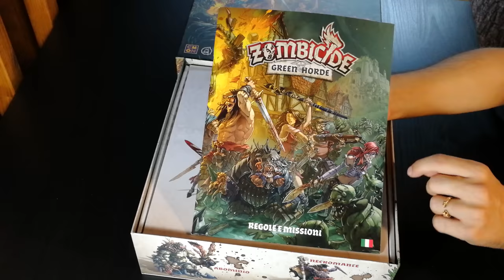Zombicide Green Horde - Cosa ne penso?